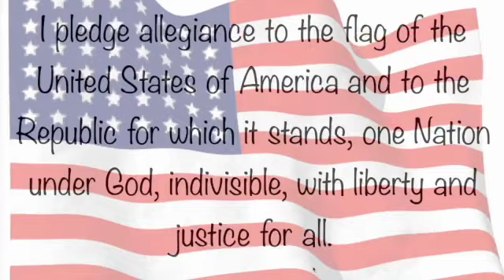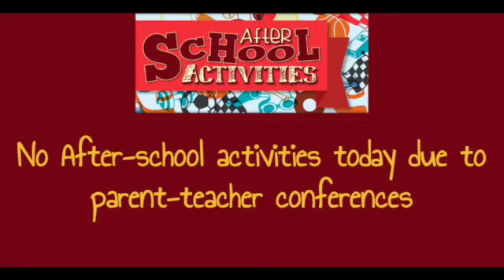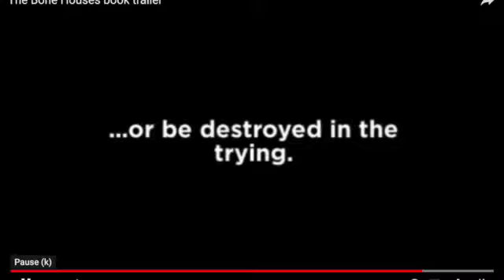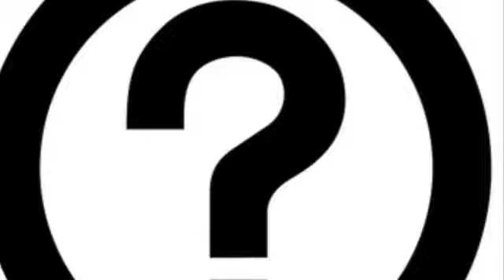October 26 SD 480p